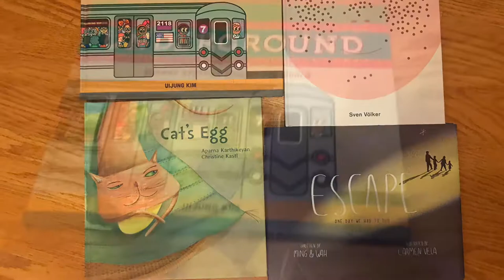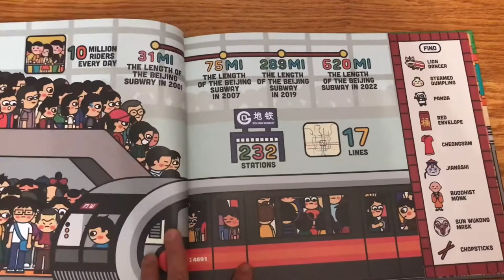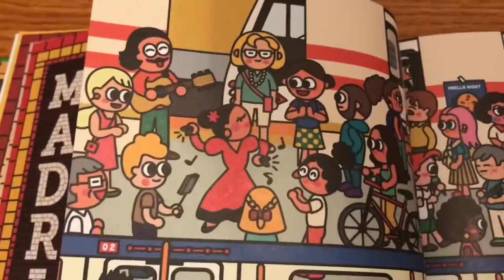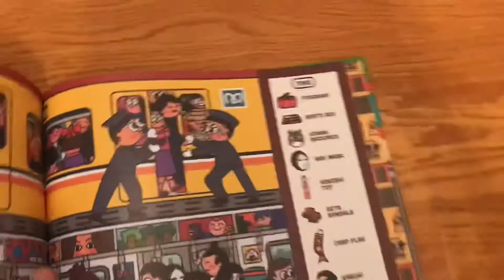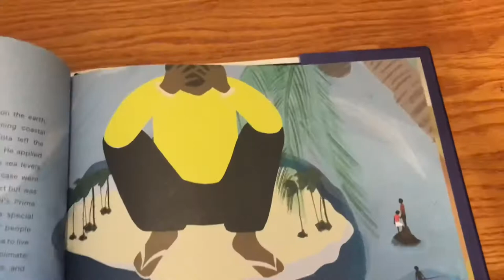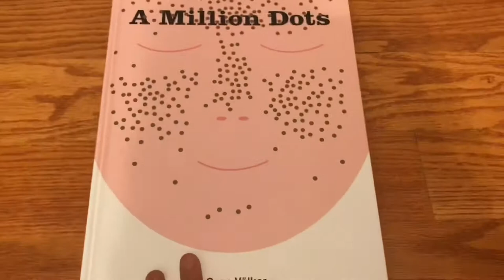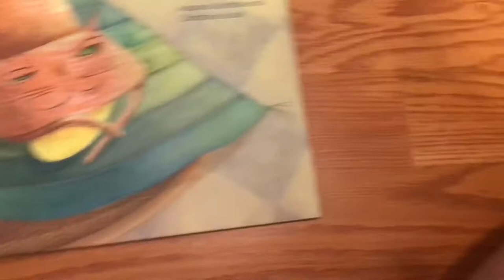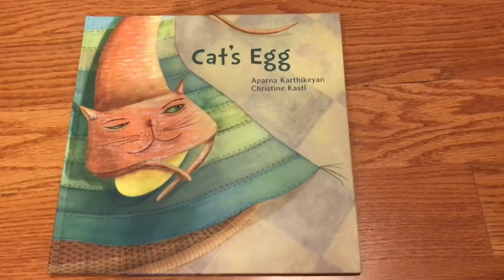Unboxing//4 Picture Books (2021)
- Underground: Subway Systems Around the World (a seek and find book) by Uijung Kim, published by Cicada Books
- Cat's Egg by Aparna Karthikeyan, illustrated by Christine Kastl, published by Karadi Tales Company
- Escape: One Day We Had to Run by Ming & Wah, illustrated by Carmen Vela, published by Lantana
- A Million Dots by Sven Volker, published by Cicada Books

I have a blog post on Modern Immigration & The Refugee Experience Books for Kids:

I have math picture books that include large numbers:
Our 10 Favorite Math Picture Books

I mentioned How Much Is a Million? by David M. Schwartz, illustrated by Steven Kellogg